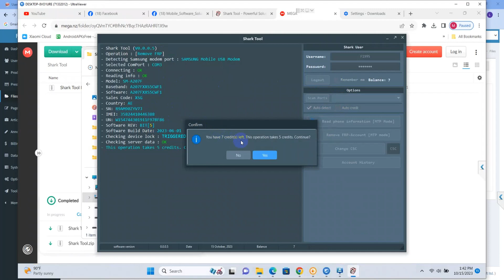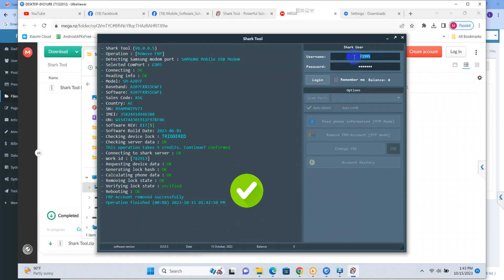SAMSUNG SM A207F FRP LOCK By Shark Tool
All Model
All Version
WordWide Support

🟢Remote Only  = 7 USDT
🟢Remote Only  =23000mmk

💥Payment method is Binance
💥Payment method is kbz Pay
💥Payment method is Wave Pay

✅Connect Me
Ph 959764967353